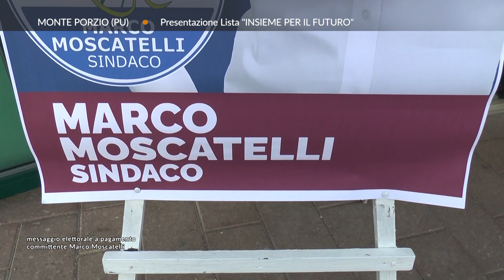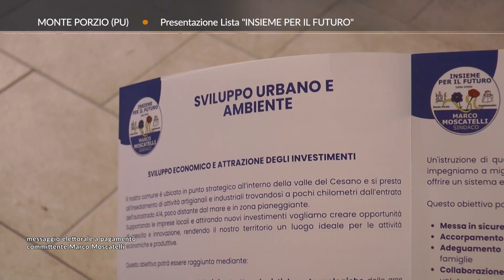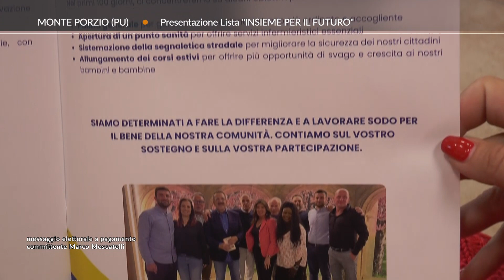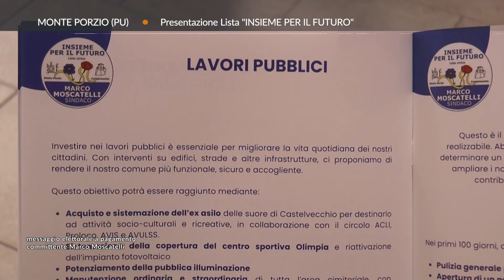Roto TVRS Monteporzio MAP Presentazione lista "Insieme per il futuro"